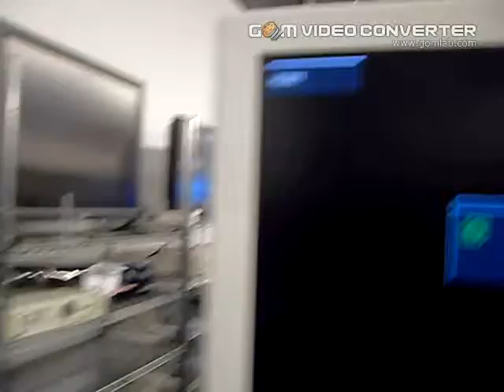4114765012 NDF.avi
This is to demonstrate that the Bluray player is able to output signal to the TV.